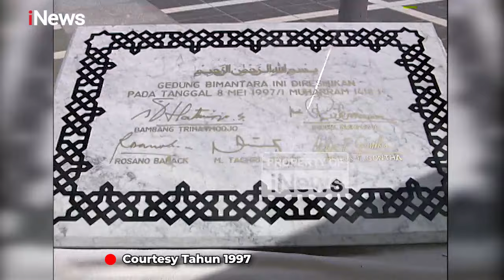Menag Tarmizi Taher Resmikan Masjid Bimantara pada Tahun 1997, Begini Penampakannya - Flashback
Peresmian Masjid Bimantara oleh Menteri Agama Tarmizi Taher dihadiri juga oleh Bambang Trihatmodjo dan Quraish Shihab. Masjid Bimantara berada di komplek MNC Tower, Kebon Sirih, Menteng, Jakarta Pusat pada 8 Agustus 1997.

Jelajahi kembali peristiwa penting yang membentuk Indonesia dan dunia. Baca berita-berita masa lalu yang penuh makna dan temukan kisah menarik di balik sejarah di inews.id